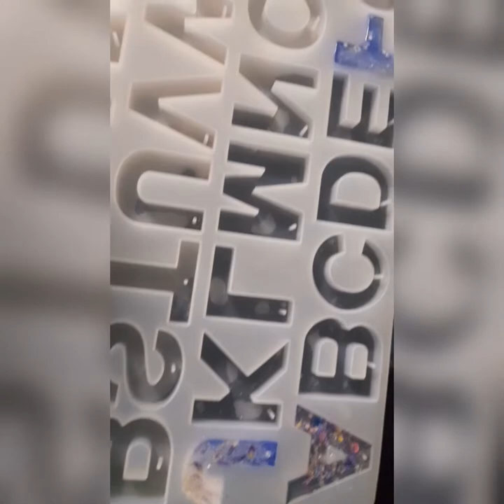Resin Art /malayalam/ using video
Resin Art kitchen 😇😍